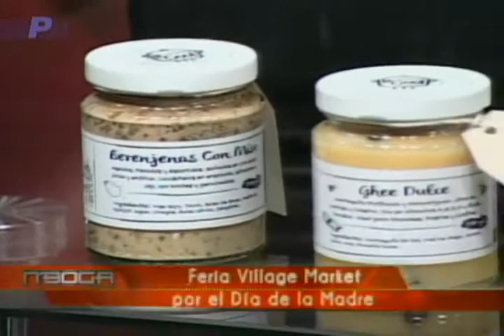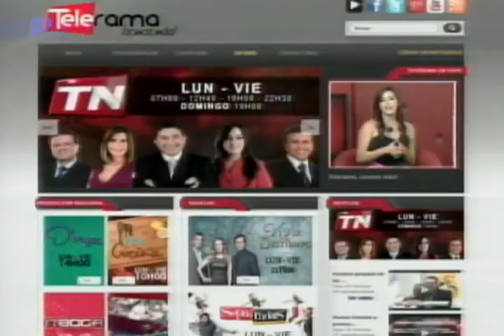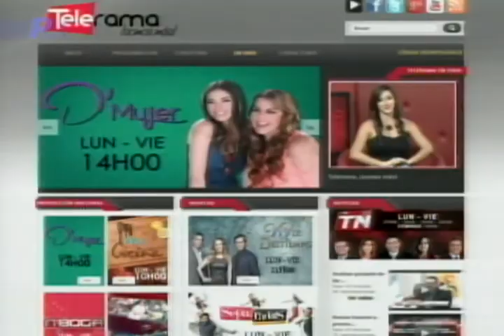Feria Village Market por el día de la madre